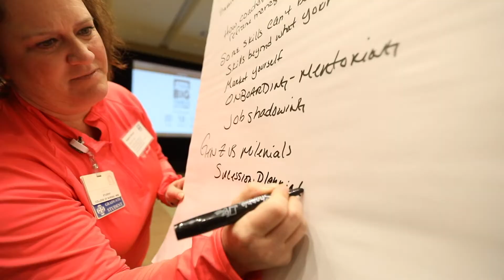The Big Table: Greater Peoria - Workforce Development & Education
This video shows a few highlights from the first session (Workforce Development & Education) from The Big Table: Greater Peoria on October 15, 2019, held in Peoria, Illinois.